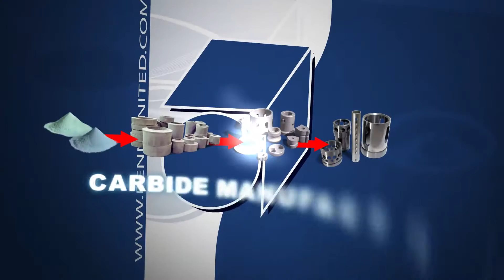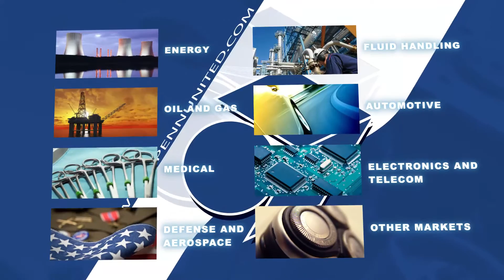Penn United Technologies Inc. Capabilities Video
This is a video list of our capabilities at Penn United.  As you can see we have a broad range of services to offer.  for more information.